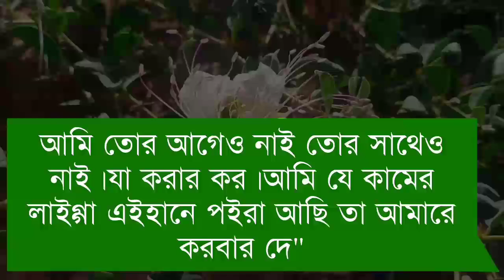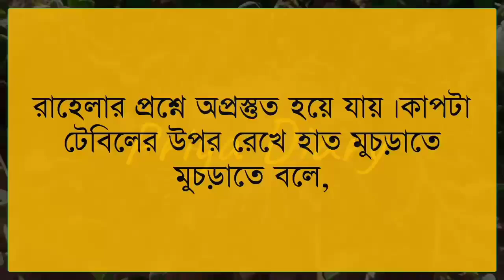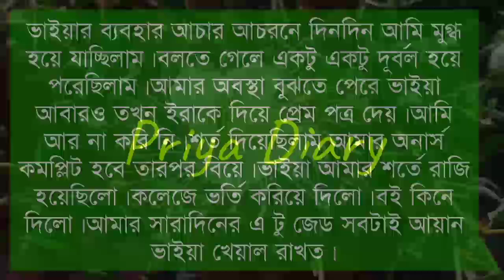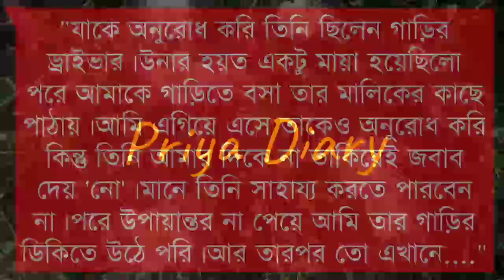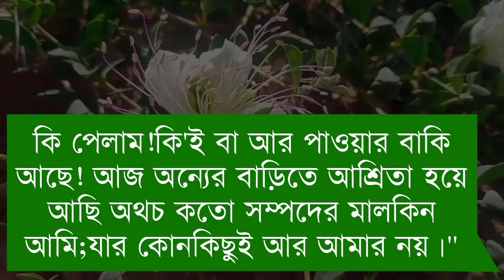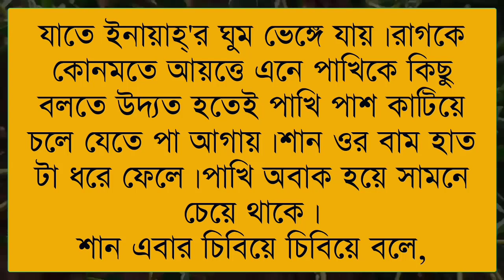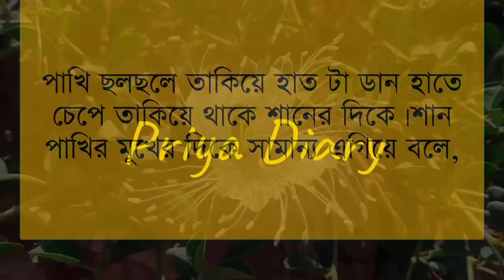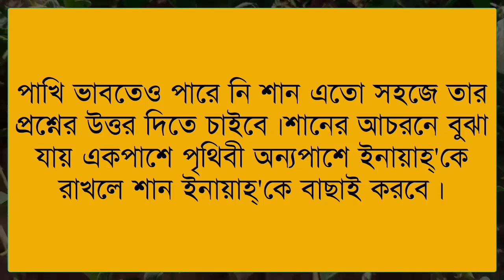ডাক্তার যখন রোমান্টিক বর//সিজন-২// Part:-2// A romantic love story// Ft:- Jayanta*Priya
✔•Voice: Jayanta& Priya& Anu& Minhaz& Umya& Nil& Sagir& Urmi& Soma& Ahmed nil& Sumon& Munna& Mehnaj& Adriy& Poulumi& Proma& Ankita& Momtaj& Hira moni& Sinthiya& Sagor& Robindro& Afrin& Mamun& Shefali& Sk jalal& Sumu& Afridi& Nil& Prottasha& Mitu moni

✔• Thumbnail Edit:  (Umya)
✔• Video Edit: Mustafizur&Umya

@Apon diary @Siam Editing @Premer kotha @umya_Diary